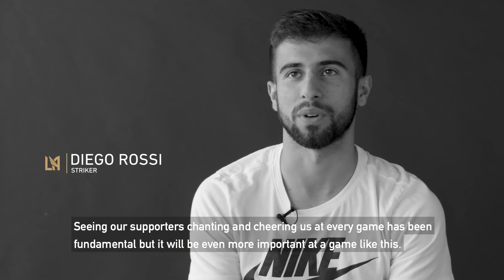WATCH LAFC vs. Galaxy | 7/26 at 7:30 PM on ESPN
LAFC is set to take on the Galaxy tomorrow night at Banc of California Stadium.

WEAR BLACK. As part of BlackoutLA, we're blacking out Los Angeles and Banc of California Stadium. Wear your best LAFC gear and tag us on social media.